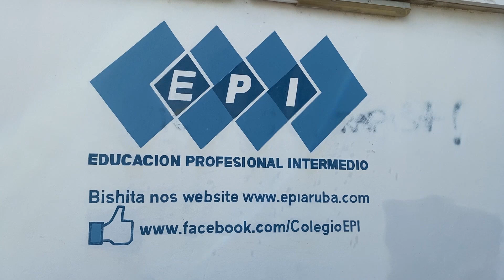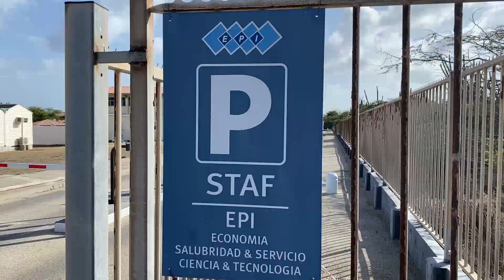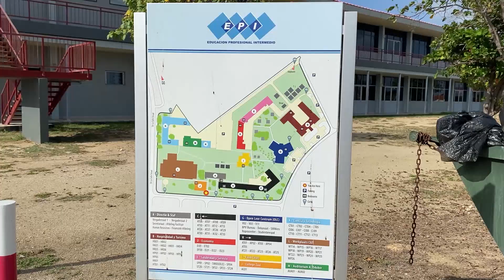Directora di EPI: Aña escolar 2023-2024 a bai sumamente bon"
Recientemente nos a entrevista directora di Colegio EPI, Sra Ankie Danker, caminda ta elabora riba e anja escolar 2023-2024. Tambe e directora ta amplia riba e opleiding nan nobo cu lo wordo ofreci na e studiantenan di anja escolar 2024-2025.